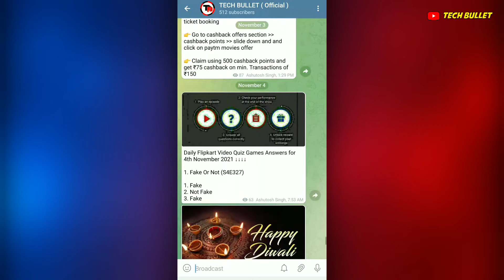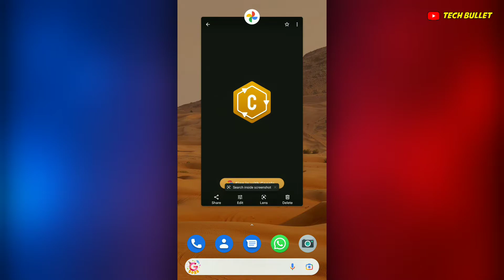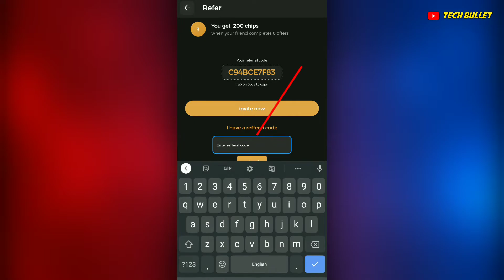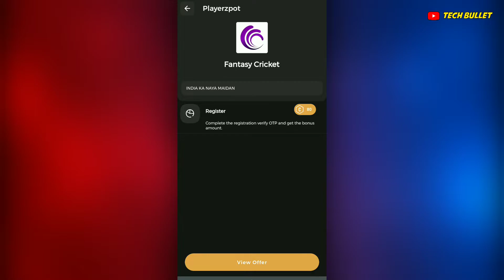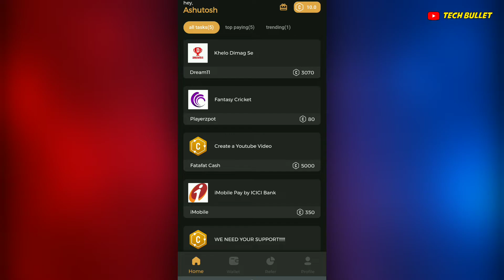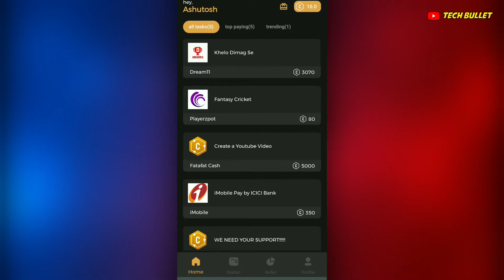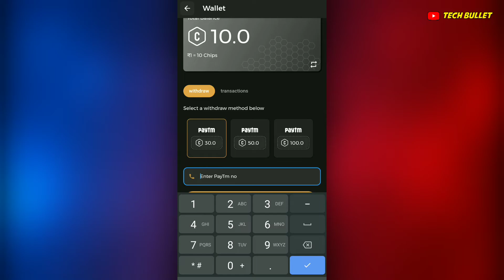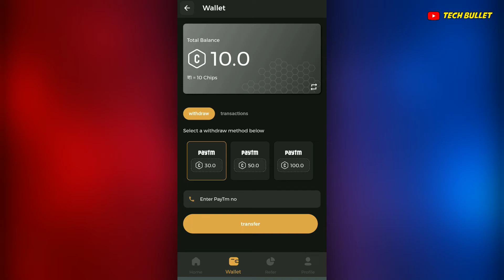fatafat cash app se paise kaise kamaye | fatafat cash referral code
🔴   REFER CODE :-  C94BCE7F83